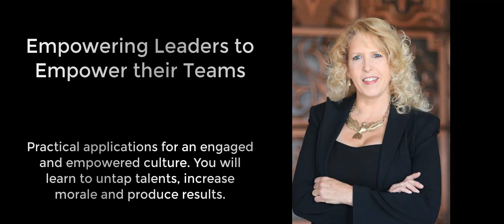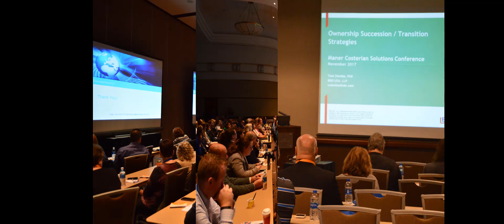Solutions Conference Technology Sessions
Hear from the experts, our speakers are proven business leaders, strategists, practitioners and peers. You’ll get unique insight from industry leaders who know what you need to know.